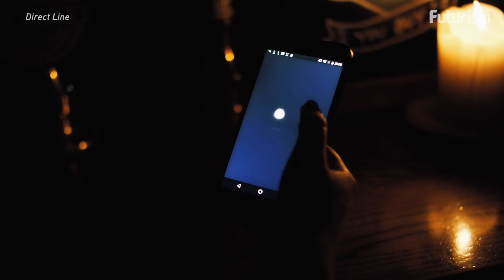Fleetlight Drones Are Lighting up The Night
Summon a fleet of drones to guide you.